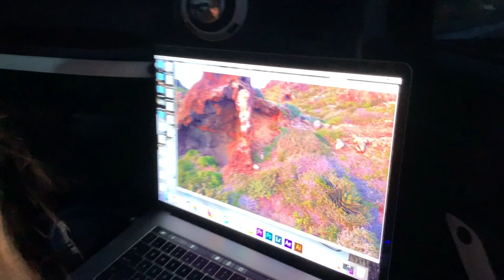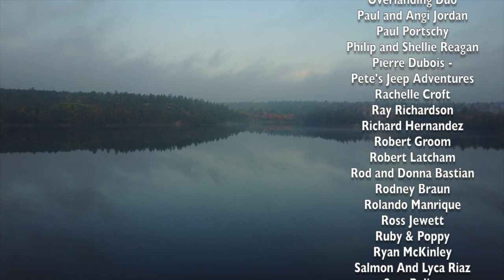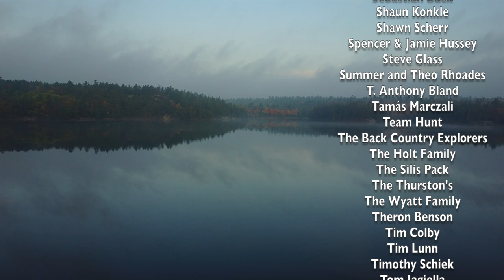EFRT FAMILY VALUES - SEASON 6 FINALE - // EFRT S6 EP47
5. EFRT Coffee - efrtcoffee.com   (USA) - efrtcoffee.ca  (Ca)

GEAR LINKS

Camp life

Long Range America (Auxiliary Fuel tanks)